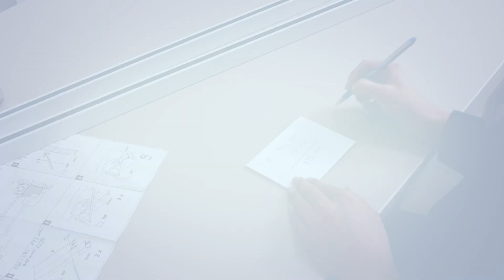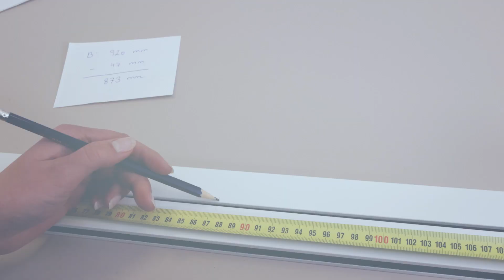RHINO INSECT SCREEN - ALU roller blind insect screen for doors (QA328)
In this installation video, we show you how quickly and easily you can set up and install our insect screen for your door.